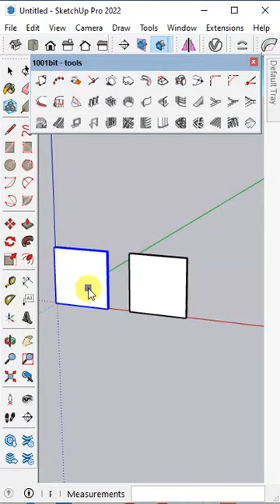Create Screen OR façade Opening by 1001bit plugin#sketchup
Create Screen OR façade Opening by 1001bit plugin in sketchup